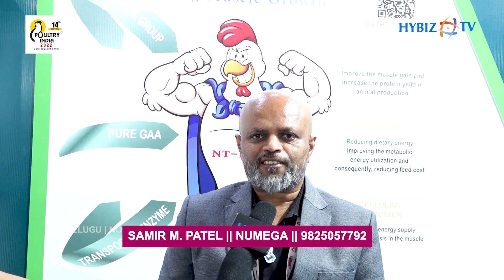Samir M Patel Numega | Poultry India Expo 2022 | Hybiz tv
Contact Person: Samir. M. Patel